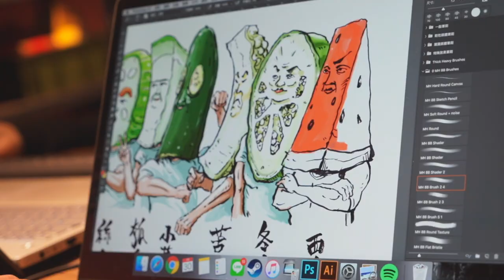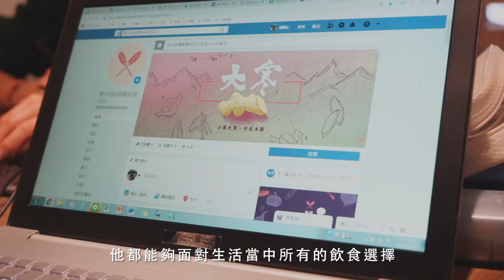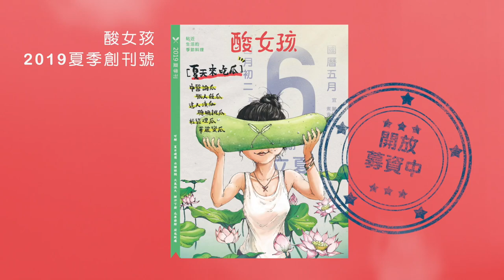【品牌故事】酸女孩的甜點料理手記｜觀賞故事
台灣第一本！順應四季的料理知識書！

酸女孩，一群平凡人用各自的專業，於2017夏天，一起創作季節料理食譜。
酸女孩相信，順應四季，順手取材當季，走進廚房料理，並從理解食材到還原食物的製程，就掌握了食品安全的開始，也拿回自己的飲食選擇權，學習成為一個飲食自覺的個體。

＠酸女孩的甜點料理手記 希望做出台灣第一本，季節料理知識書，透過紙本傳遞手感溫度，將台灣飲食傳統的美好再詮釋，讓讀者們找回美好的台灣味。